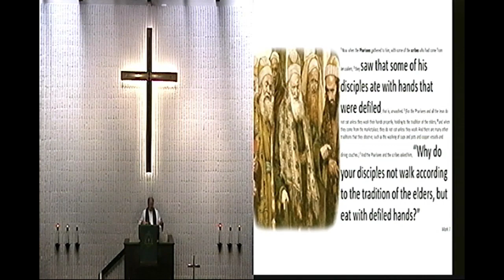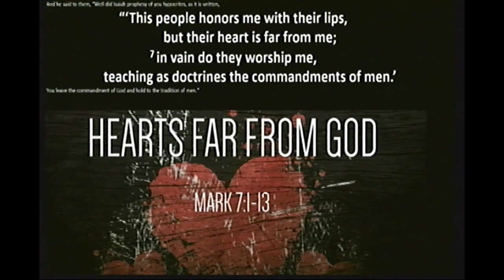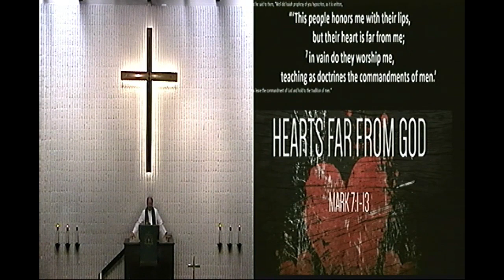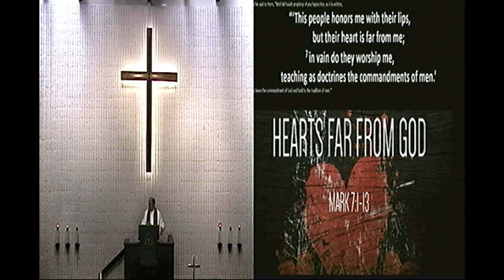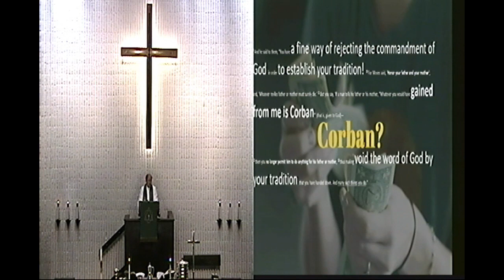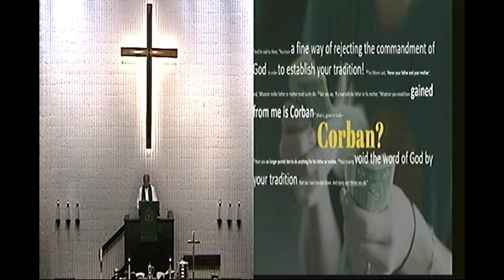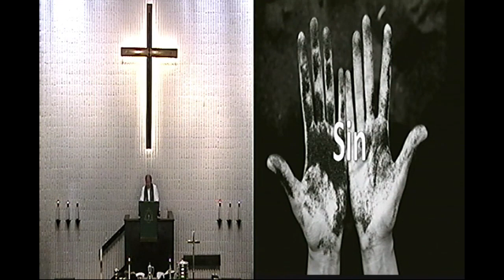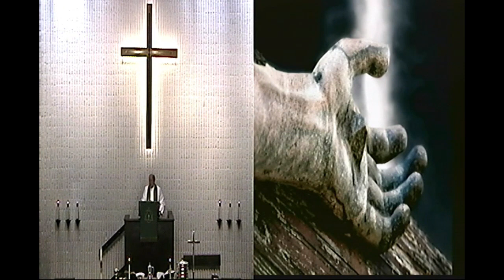Sermon Sunday August 22, 2021 St. John's Lutheran Church (Yankton, SD)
Sermon August 22, 2021 at St. John's Lutheran (Yankton, SD).